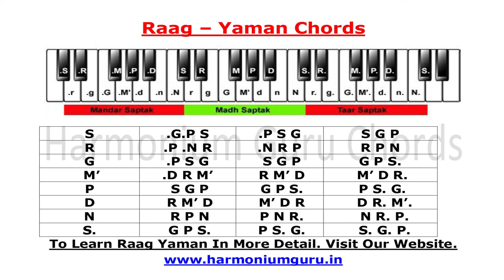बस ये चार "Chords" बजाने सिखले | फिर किसी भी गाने को Chords के साथ बजा पायेगे | Major & Minor Chords